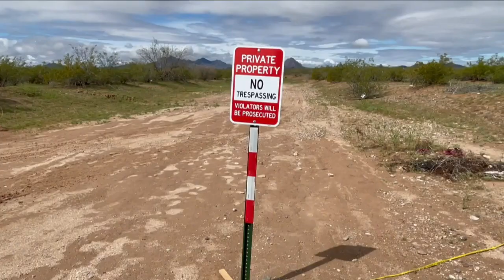No trespassing issued for property in Avra, Arizona